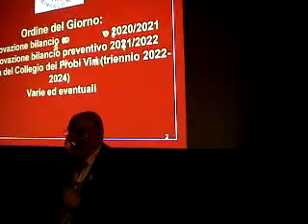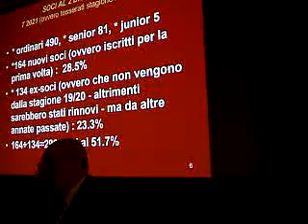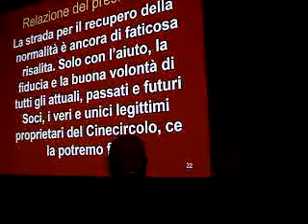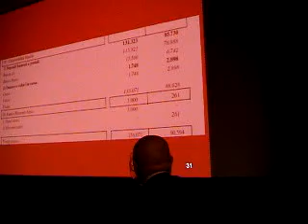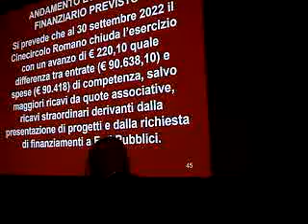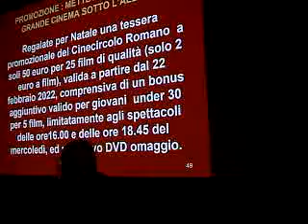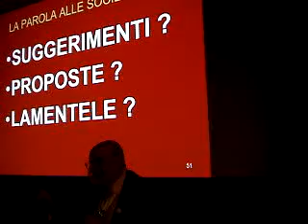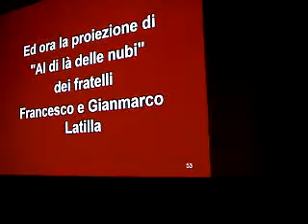Cinecircolo Romano Assemblea dei Soci 6 dicembre 2021